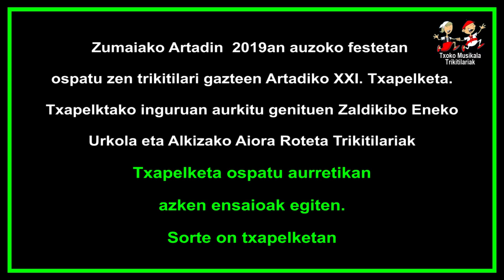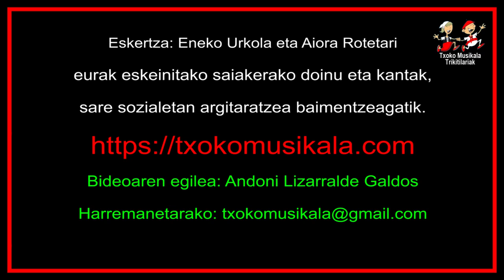201909290E03 Eneko Urkola eta Aiora Roteta Zumaiako Artadin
Zaldibiko Eneko Urkola eta Alkizako Aiora Roteta Trikitilariak, 2019ko Irailaren 29an Zumaiako Artadin, Trikitixa Txapelketa ospatu aurretikan, azken probak egten elkarrekin.